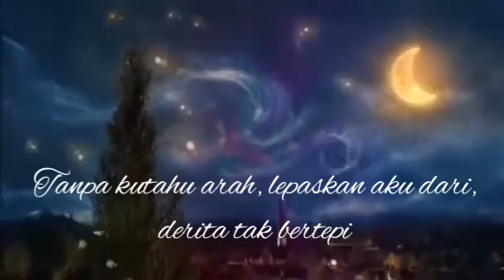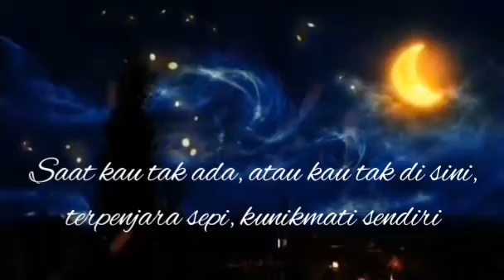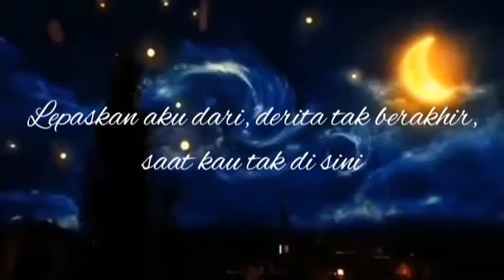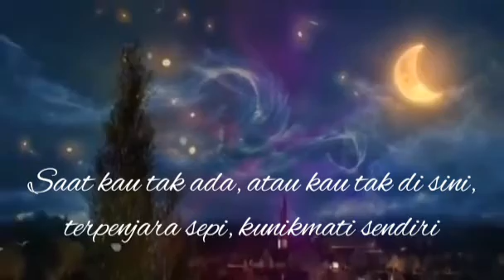Jikustik - Saat Kau Tak di Sini (Cover dan Lirik Malam Hari)